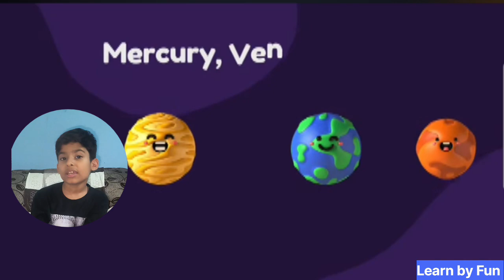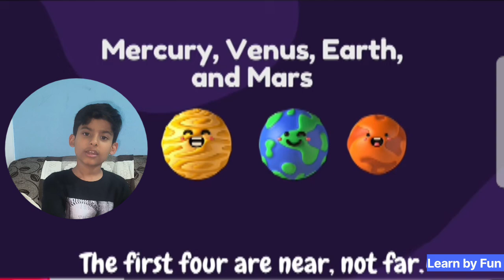The Planets of Our Solar System (Song for Kids)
Hello Friends 👋😁

Learn the planets of our solar system with this fun and catchy song! This educational video is perfect for kids learning about the planets in our solar system. From Mercury to Neptune, we'll take you on a journey through the cosmos and teach you all about the unique features of each planet. With easy-to-remember lyrics and colorful animation, this video is sure to engage and entertain kids of all ages. So come along and sing along with us as we explore the wonders of our solar system!